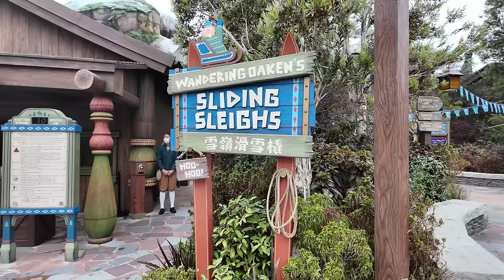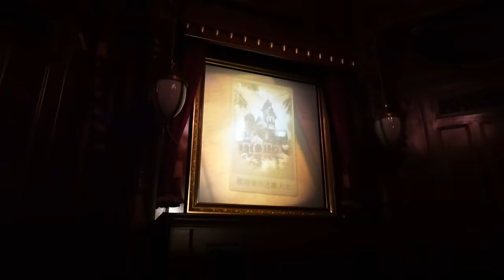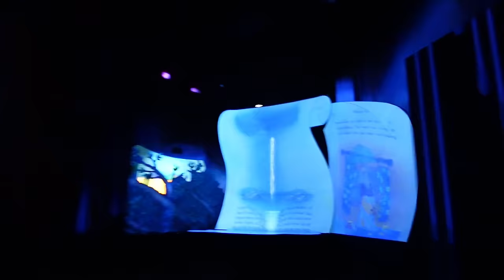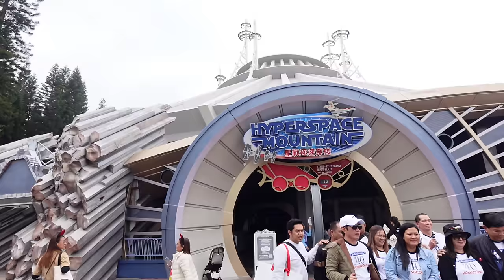Hong Kong Disneyland - mein erster Besuch! World of Frozen, Shows & Attraktionen!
Ich nehme euch mit ins Hong Kong Disneyland! 💕worldoffrozen

Meine Amazon Shopping Liste*:
(bezahlter Link)